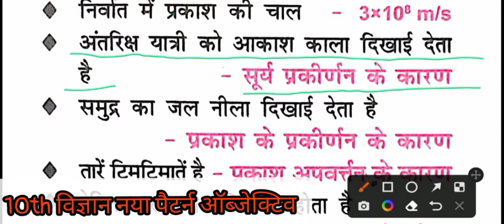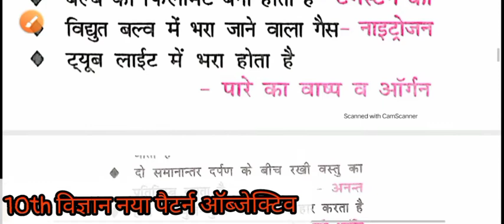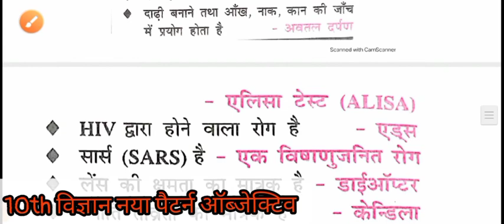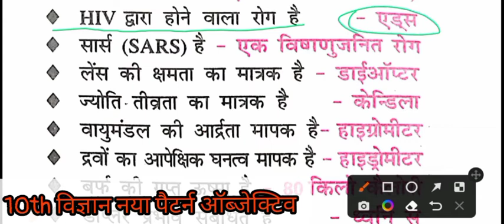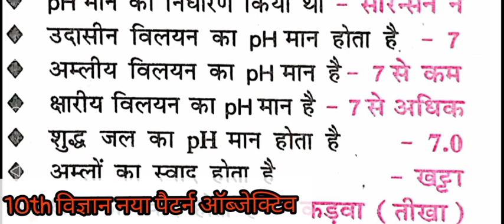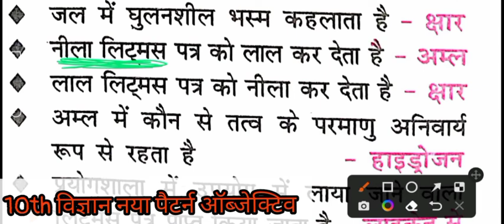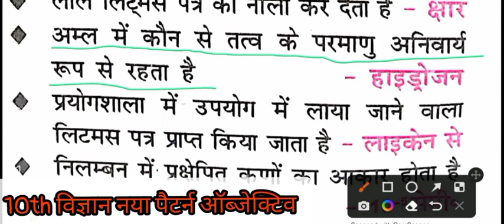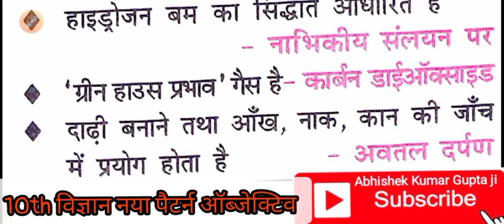10th विज्ञान नया पैटर्न ऑब्जेक्टिव part-1|10th science new pattern ques|science model paper 2023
बिहार बोर्ड मैट्रिक परीक्षा में हर साल कुछ नया पैटर्न पर ऑब्जेक्टिव प्रश्न पूछे जाते हैं तो 2023 में बिहार बोर्ड मैट्रिक परीक्षा विज्ञान में नया पैटर्न कुछ इस लेवल से पूछे जाएंगे तो आप इस वीडियो को अंत तक जरूर देखें सिर्फ क्वेश्चन में थोड़ा परिवर्तन करते हैं और वही क्वेश्चन घुमा के पूछ लेता है तो आप इस वीडियो को अंत तक देखें धन्यवाद